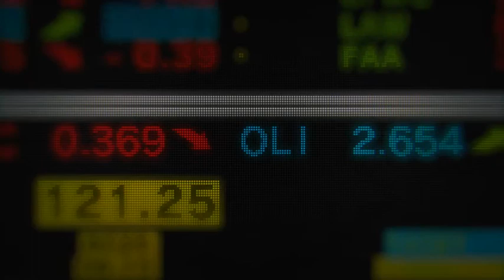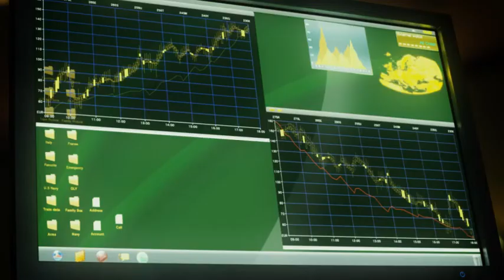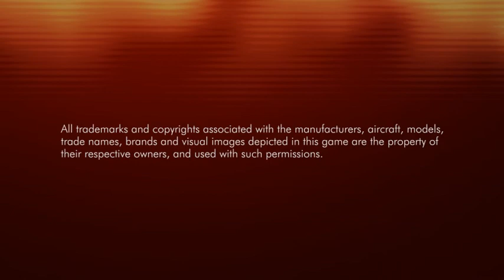Ace Combat Joint Assault (PSP) New Trailer